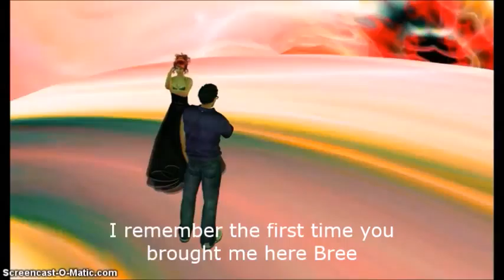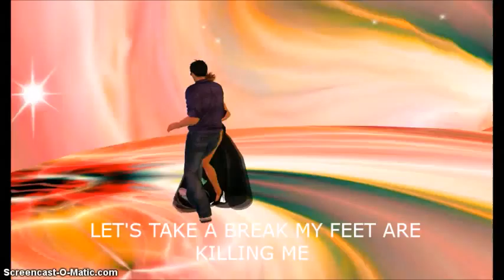Psychedelic Clogging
Friends have a spontaneous dance in Second Life